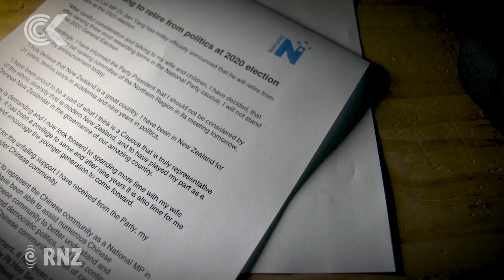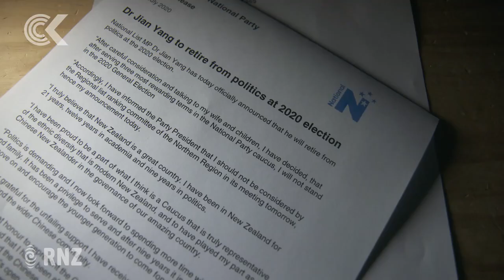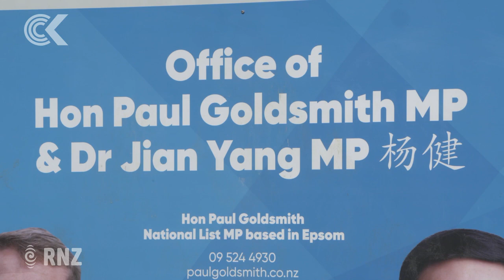Jian Yang to bow out at September election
It's the end of the political road for National's Jian Yang who has today announced he's standing down at the September election. The Auckland list MP has long faced claims about his links to the Chinese Communist Party - even accusations of being a spy. Jian Yang has always denied such claims - but some are today questioning the timing of his resignation, amid growing global tensions over China and Hong Kong. Nita Blake-Persen reports.